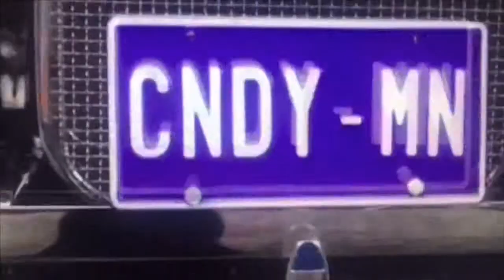300 Views Of Me In The CK Welcome Back Cabaret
I Just Hit 300 Views Of When I Did A Cabaret Of The Return Of CK Last Year As Willy Wonka And Charlie Helps It Reopen Again!